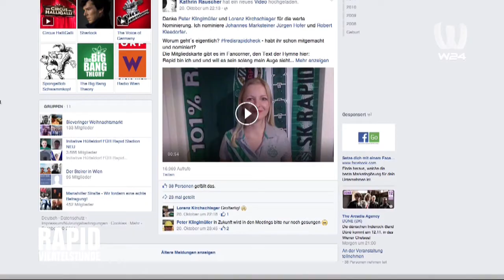FredisRapidCheck - erste Bewertung von Alfred Körner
Seit wenigen Wochen läuft via Facebook FredisRapidCheck - für die TV-Sendung Rapid-Viertelstunde (zu sehen bei W24 und hat Alfred Körner persönlich ein paar der Beiträge bewertet - mit Unterhaltungsfaktor!
::: - Habt Ihr schon mitgemacht? Nicht auf die Nominierung warten, sondern selbst die Initiative ergreifen ist das Motto!
Worum geht´s eigentlich?
Die Mitgliedskarte gibt es im Fancorner, den Text der Hymne hier:
Rapid bin ich und und will es sein solang mein Auge sieht
solange noch ein Tropfen Blut durch meine Adern zieht.
Rapid bin ich und sag es stolz und ich schwör's mit Herz und Hand
drum zieht sich auch um meine Brust das grün und weiße Band.
Um Fredis Rapid-Check erfolgreich zu absolvieren, hast du 3 Möglichkeiten:
1. Mitglied sein/werden (Foto/Video mit Mitgliedskarte posten) oder
2. Die Rapid-Hymne singen (Video online stellen) oder die Krönung:
3. Mitglied sein/werden UND die Hymne singen (Video online stellen)
Vergiss nicht, sobald du „Fredis Rapid-Check“ bestanden hast, bis zu 5 deiner Freunde zu nominieren und gemeinsam mit deinem Video diesen Text als Erklärung online zu stellen.